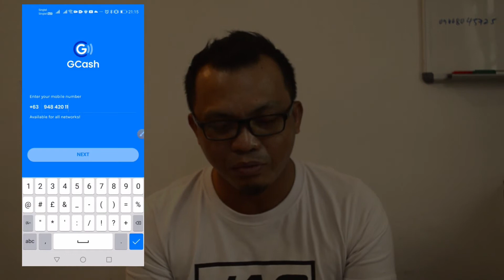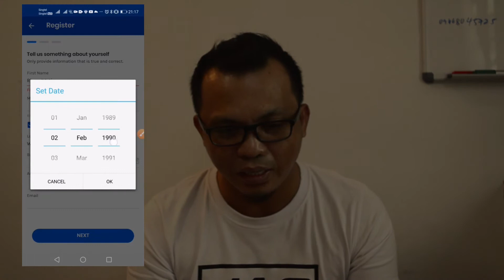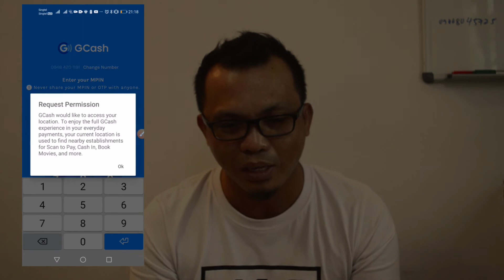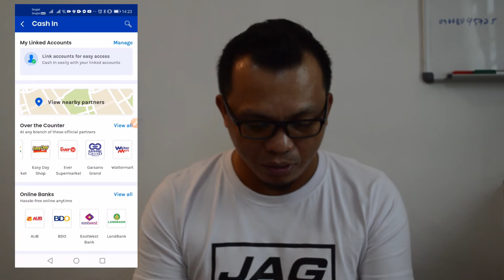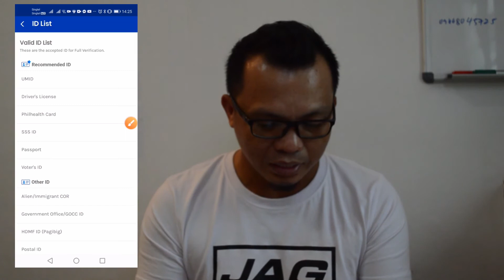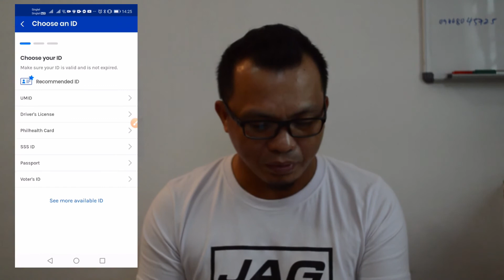How to Register and Create Gcash Account 2021 | Paano Mag Open ng GCASH Account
Step by Step Tutorial on how to register a GCASH Account. GCASH is one of the most popular apps in the Philippines today. Gcash is a mobile money or e-money that allows you to pay bills , send or receive money, buy load, shop online, book movie tickets and many more. The steps on how to register or activate a gcash account will also be shown. Some brief information about how to use Gcash will also be discussed.